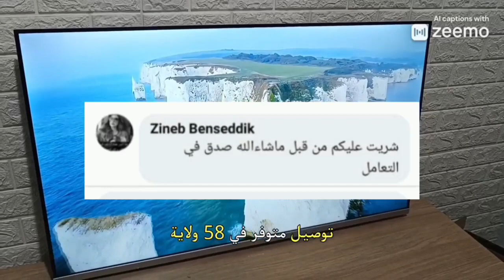تلفاز كيوا باقل سعر 18900 دج للطلب أتصل بارقامنا اسفل الوصف 0699868551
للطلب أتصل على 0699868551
تلفاز كيوا
kiowa
kiowa tv
تلفاز
جيون géant
LG
iris
stream
andriod
Google tv
smart